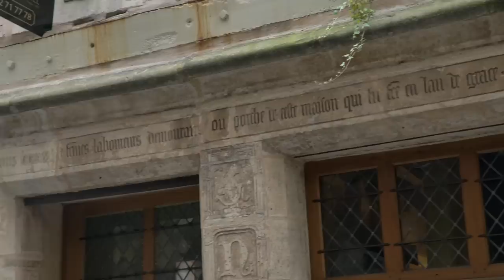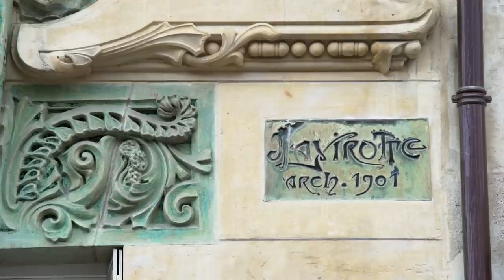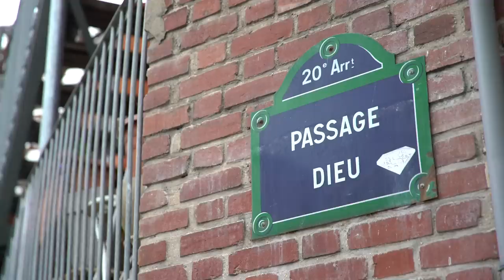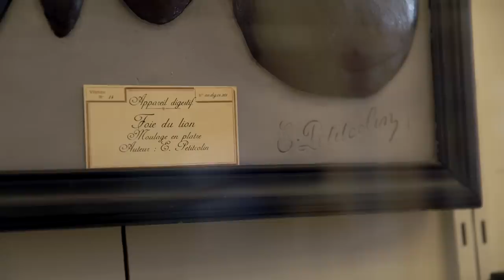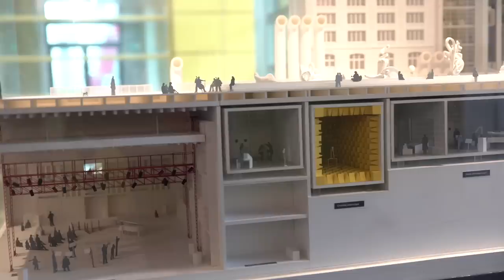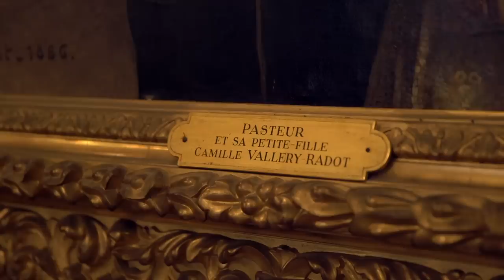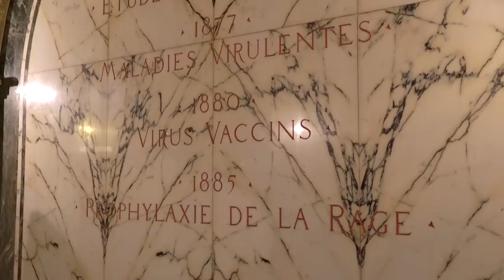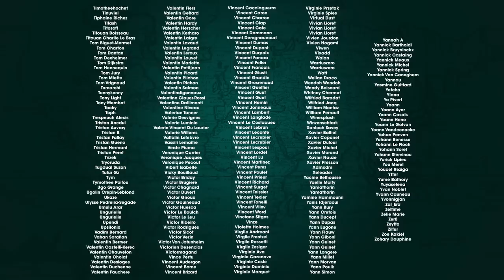Etranges Escales : Paris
Le livre des Etranges Escales sera disponible le 7 octobre, vous pouvez le précommander

(Il y a peut être une séquence post-générique...)

Cet épisode est le troisième d'une saison financée par la campagne Ulule Etranges Escales. Merci infiniment à tous les contributeurs, c'est grâce à vous que ce projet peut exister !